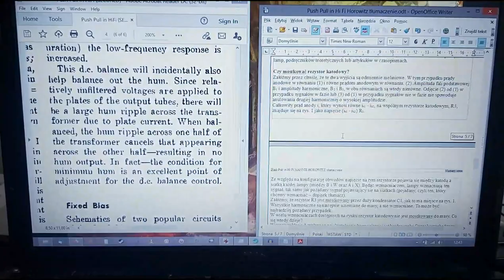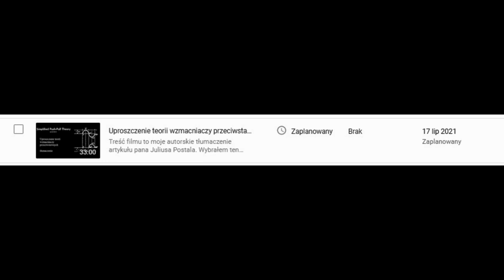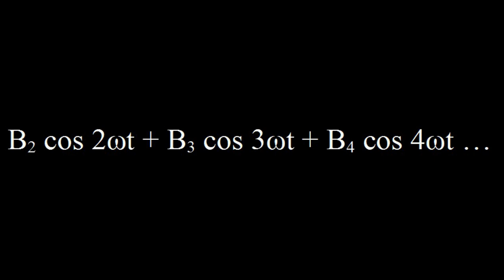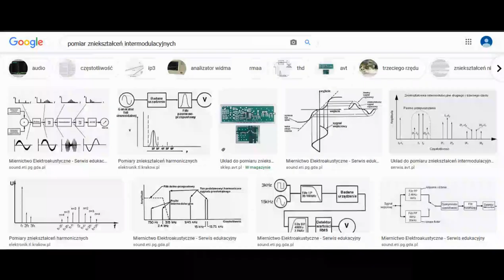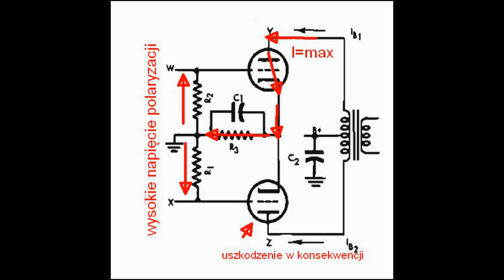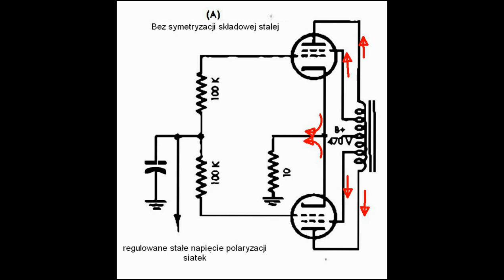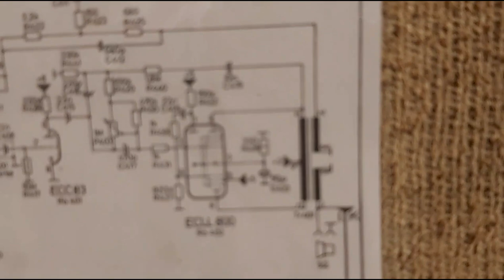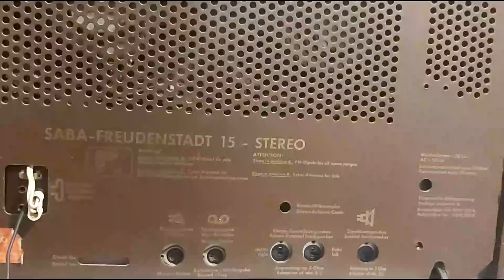Przeciwstawny lampowy stopień mocy w Hi-Fi, M. Horowitz (#146)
Lampowe kanały w polskim jutubie wyrastają jak grzyby po deszczu. Stąd z mojej strony kolejny artykuł opisujący działanie stopnia przeciwsobnego. Moje tłumaczenie jest rzetelne jak wiedza Mannie Horowitza. Jest to uzupełnienie do graficznej metody opisującej działanie stopnia przeciwstawnego. Dlaczego film oparłem na cudzym artykule? Moja wiedza opiera się na takich fundamentach ze złotej ery lampowej oraz własnych doświadczeniach. Z tego powodu nie głoszę np.: teorii, że przy maksymalnej amplitudzie napięcia w transformatorze mamy maksimum prądu (jak zdążyłem już kiedyś w polskim magazynie z dziedziny audio przeczytać), bo nawet z fizyki wiemy, że w elemencie indukcyjnym faza prądu jest przesunięta do fazy napięcia. W układzie przeciwsobnym w klasie B rozwarcie uzwojenia wtórnego nie powoduje zjawiska samoindukcji, natomiast jest tak samo niebezpieczne dla klasy A, AB jak i układów niesymetrycznych, ale o tym już mówiłem przy klasach pracy wzmacniacza.

Zapomniałem zmienić w jednym ze wzorów amerykańskiego Ip - plate current czyli prąd anodowy na Ia, oraz Isc - screen current na Ie - prąd siatki ekranującej. Ek to napięcie na katodzie. Chodzi o wzór Ek = (ip + isc) R3 z 23:48.